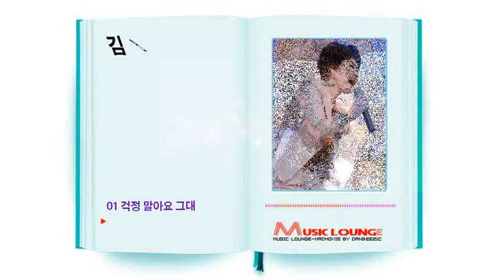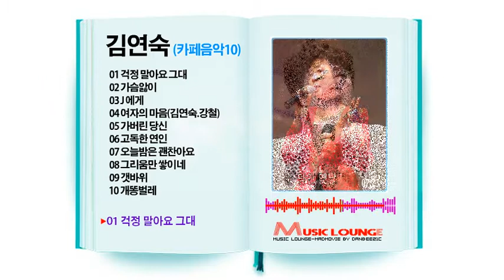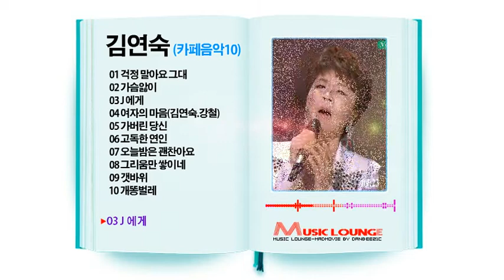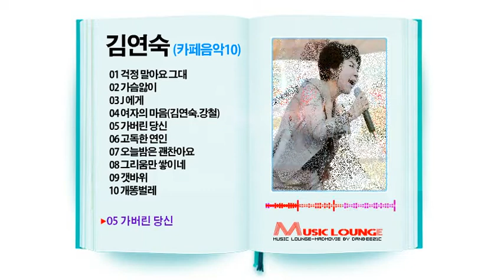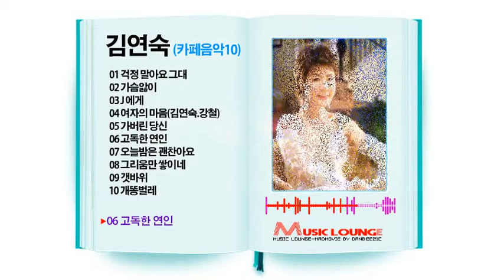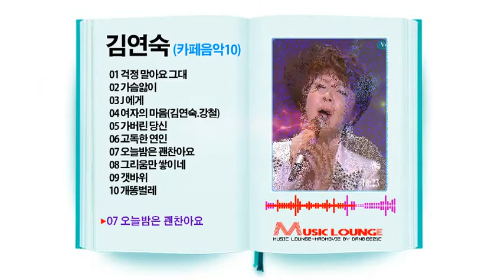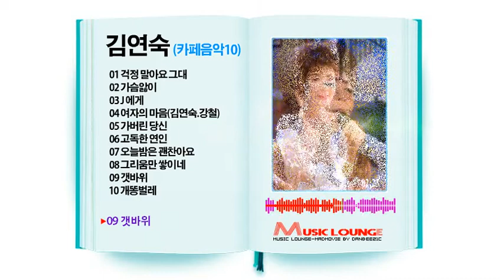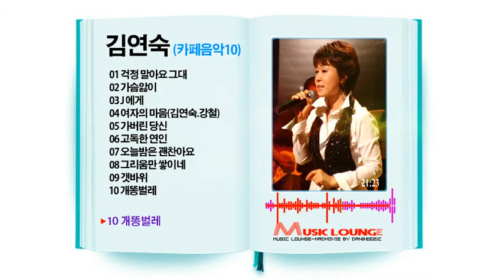김연숙 카페음악-10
01 걱정 말아요 그대
02 가슴앓이
03 J 에게
04 여자의 마음(김연숙.강철)
05 가버린 당신
06 고독한 연인
07 오늘밤은 괜찬아요
08 그리움만 쌓이네
09 갯바위
10 개똥벌레
김연숙노래모음# 카페음악메들리#